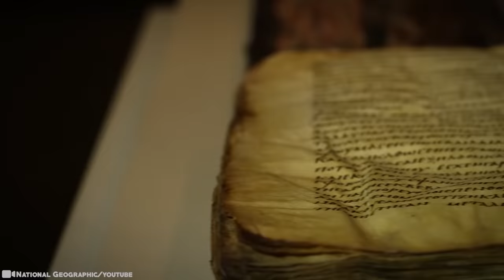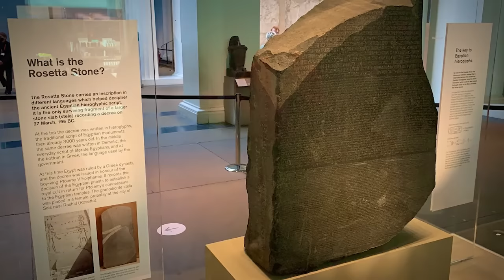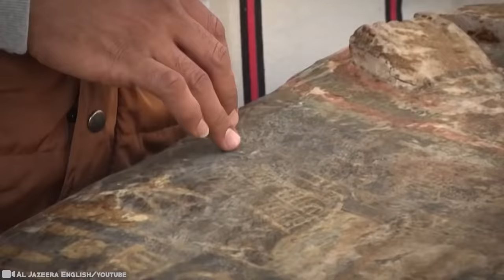What a Man Discovered in Egypt Shocked the Whole World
Ancient Egypt was one of the most powerful civilizations ever! It started in 3150BC until about 30 BC   –  so it lasted for around 3000 years! This   civilization was advanced in math and astrology, capable of incredible feats of engineering, and - on occasion - weren’t afraid to wear a wig and throw on some makeup. But what about the pharaohs, and the mysteries of these massive pyramids,  the ruins, the sacred burial grounds, and - yes - possible alien  contact? These findings are still happening today. However, some will leave you astounded, confused, but certainly entertained... And these videos just might bring out the archaeologist in all of us. 15 Mysterious Things Discovered in Egypt